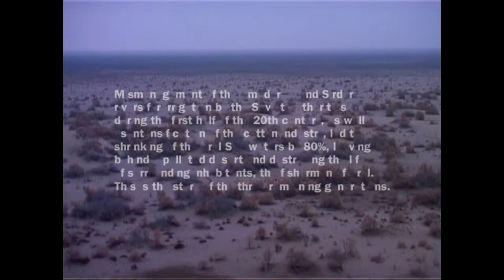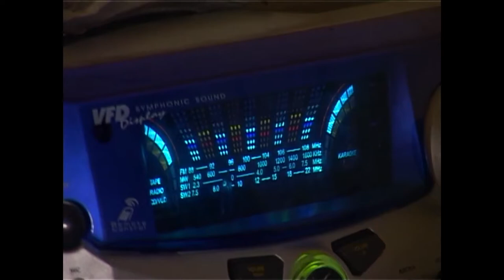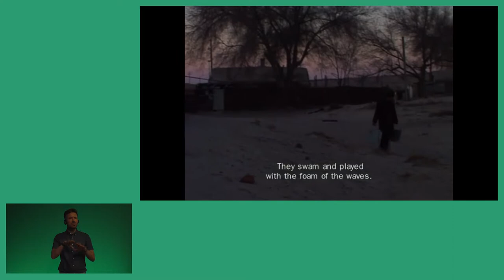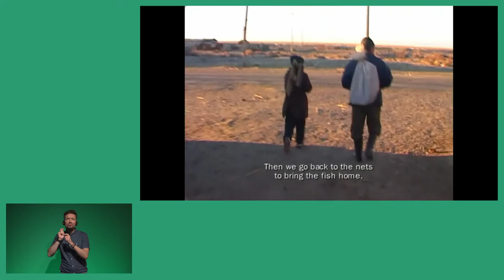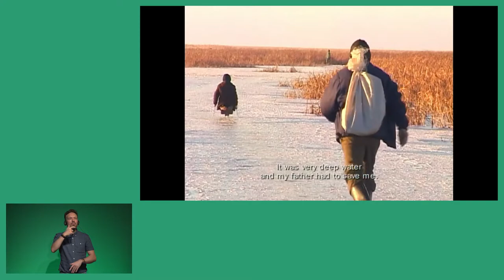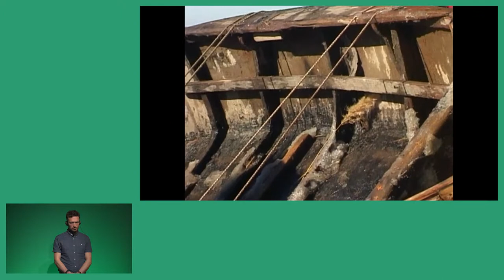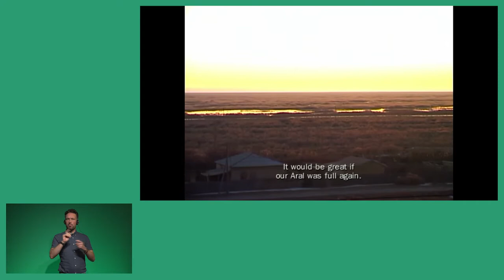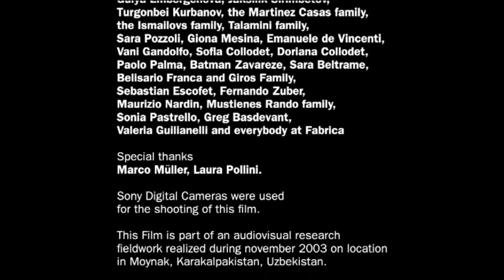DE: urun rembuk – Saodat Ismailova: ARAL. Fishing in an Invisible Sea, 2004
Am 5. November 2021 veranstaltete die documenta fifteen im ruruHaus das Podiumsgespräch urun rembuk – thinking and acting on sustainability, wobei „urun rembuk“ mit „gemeinsam etwas erreichen“ übersetzt werden kann. Damit verband die documenta fifteen ihre Nachhaltigkeitsbestrebungen mit den künstlerischen Ansätzen ihrer Teilnehmer*innen und verdeutlichte ein übergreifendes, gemeinsames Interesse an der Erhaltung einer gesunden Umwelt, der Förderung sozialer Gleichheit und der Stärkung sozialer und wirtschaftlicher Ökosysteme.

Mehr noch als ihre Vorgängerausstellungen legt die documenta fifteen ein besonderes Augenmerk auf Nachhaltigkeit. Die Zielsetzung ergibt sich nicht zuletzt aus der Praxis des lumbung, die ruangrupa der kommenden Ausgabe der documenta zugrunde gelegt hat. Ausgehend von einem ganzheitlichen Verständnis von Nachhaltigkeit werden im Konzept der kommunalen Reisscheune soziale und ökologische Dimensionen zusammengeführt und als Basis für das gesamte organisatorische und künstlerische Handeln der documenta fifteen verstanden.

Im Rahmen von urun rembuk wurden der „Nachhaltigkeits-Euro“, der im Eintrittsticket zur documenta fifteen enthalten ist, sowie die beteiligten internationalen und lokalen Partner und Projekte vorgestellt. Das Podiumsgespräch wurde ergänzt durch ein Spektrum künstlerischer Interventionen der lumbung Künstler*innen Saodat Ismailova, Nguyen Trinh Thi and Pınar Öğrenci sowie der lumbung member Más Arte Más Acción und INLAND.

In diesem Video zeigt die lumbung-Künstlerin Saodat Ismailova Ausschnitte aus der gemeinsam mit Carlos Casas realisierten filmischen Dokumentation ARAL. Fishing in an Invisible Sea von 2004, in der sie drei verbliebene Generationen von Fischern am Aralsee und ihren täglichen Kampf ums Überleben an einem der kargsten Orte der Erde zeigt.